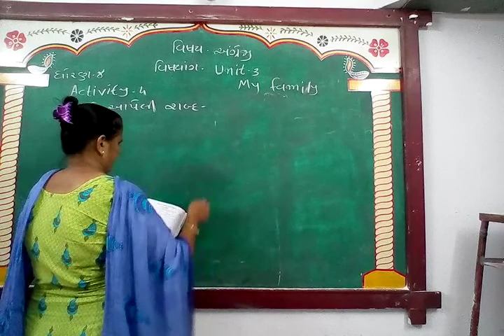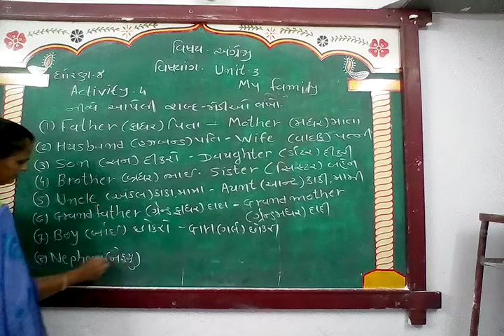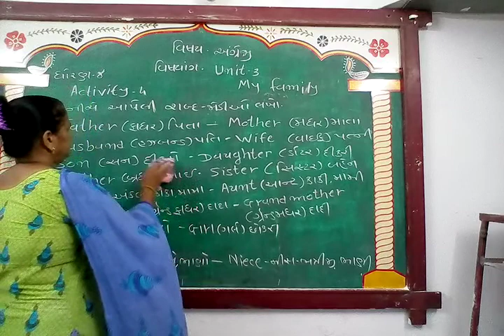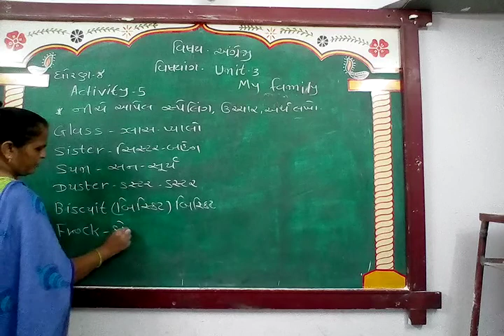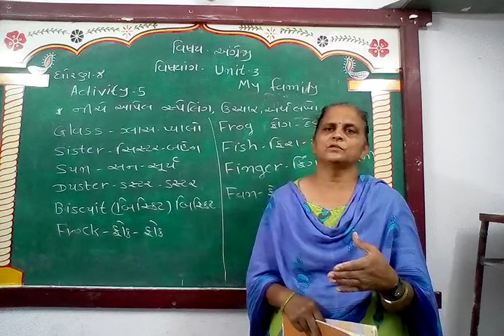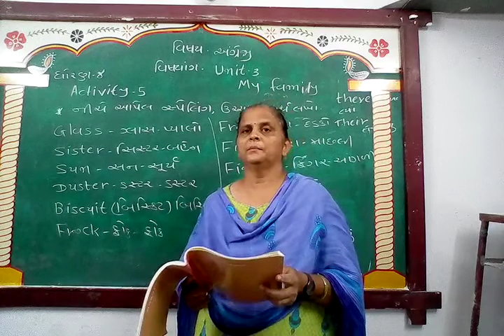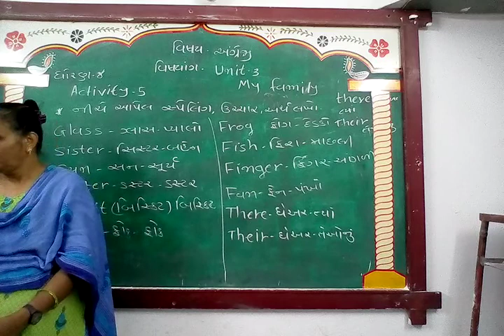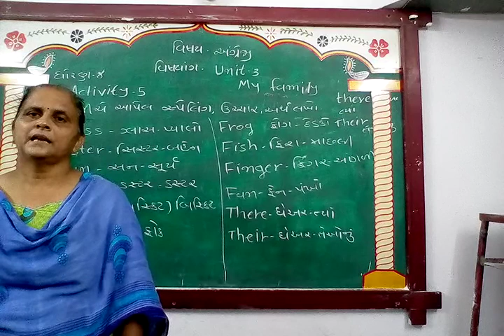GUJ MED STD 4 SUB ENG UNIT 3 P 4